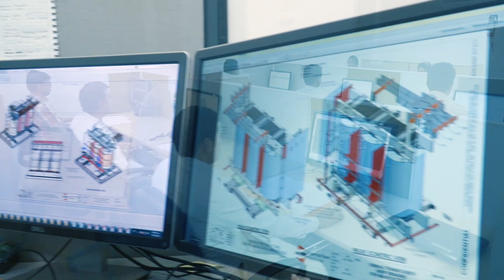Hammond Power Solutions (HPS) Company Overview - Energizing Our World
Hammond Power Solutions (HPS) enables electrification through its broad range of dry-type transformers, power quality products and related magnetics. HPS’ standard and custom-designed solutions are essential and ubiquitous in electrical distribution networks within an extensive range of industries including renewable energy, EV charging, data centers, microgrids, and industrial/commercial settings.  HPS has manufacturing plants in Canada, the United States (U.S.), Mexico and India and sells products around the globe.